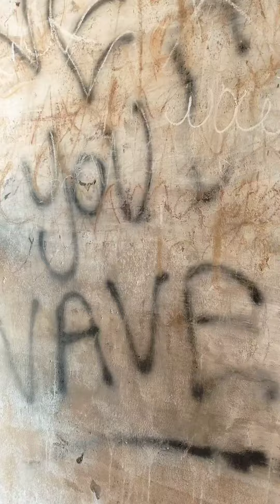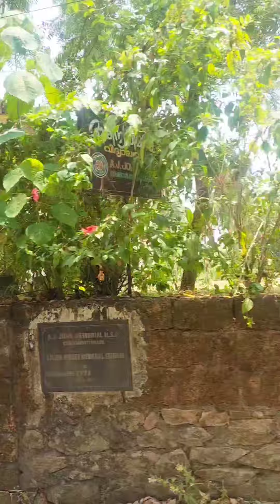എന്റെ സ്കൂൾ AJJMHSS CHATHANGOTTUNADA